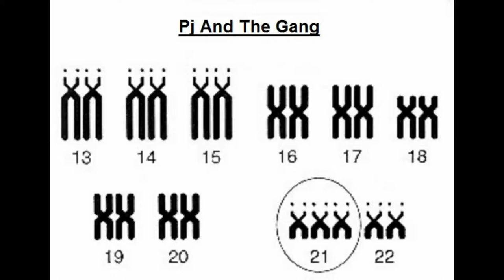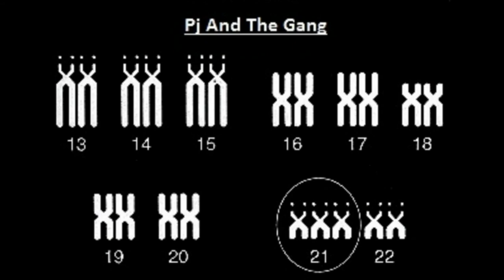Yoda's Green Lightsaber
Strong with the Force are we. In this outtake from our 38th episode we show off our Yoda impersonations.